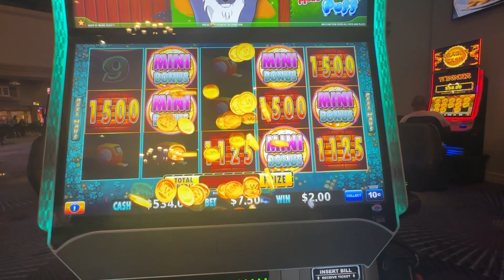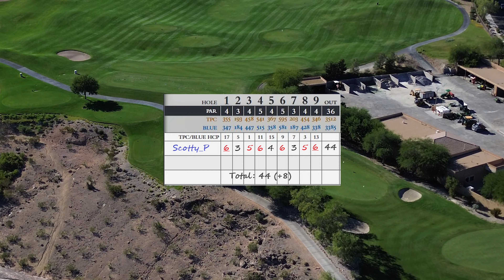TPC Las Vegas | Challenging Course! [Front 9]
Welcome all Golf Enthusiast!

This is Part 1 to my TPC Las Vegas Video. As a 8-9 Handicap you can see from the Title, I do struggle a quite bit, probably because I stayed up tell 4am Drinking the night before and Tee Time was at 9am.

But still, I play relatively well, awesome course, challenging, awesome views!

Will be releasing Back 9 and more Videos in near Future!